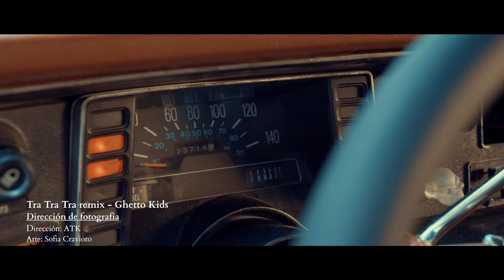Demo Reel - César Ortiz López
Dirección
Edición